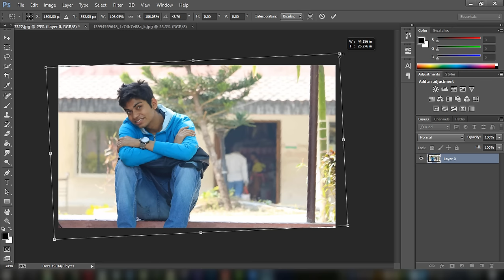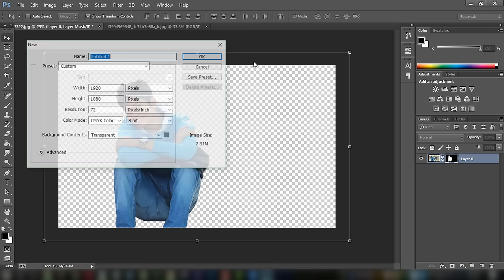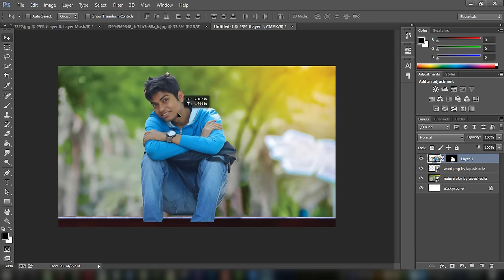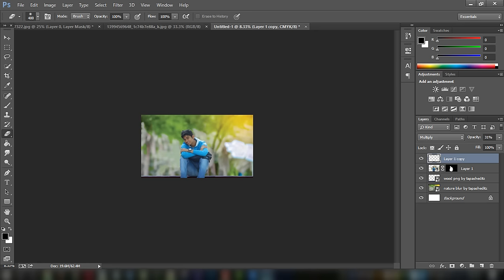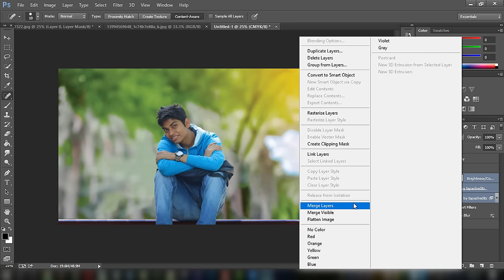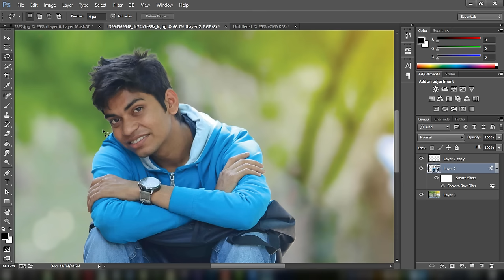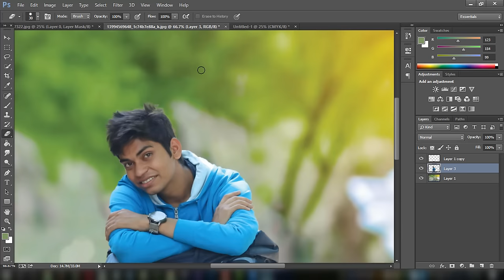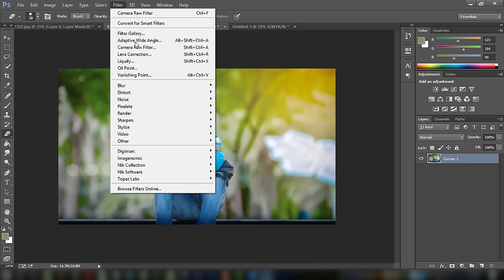Photoshop Tutorial | Photo Manipulation Change Background & Adding Blur Effects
In this tutorial you will learn How To  Change Background & Adding Blur Effects In a Photo.